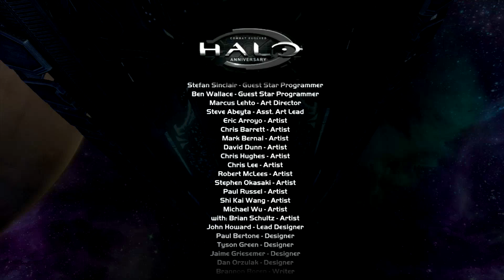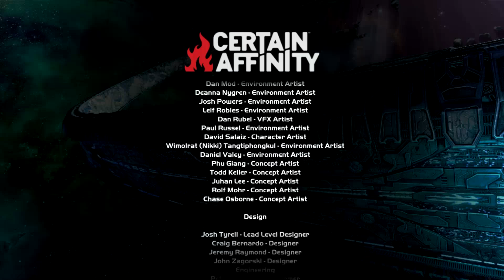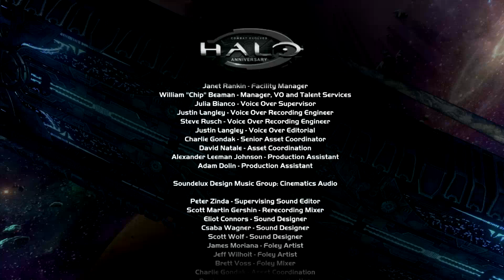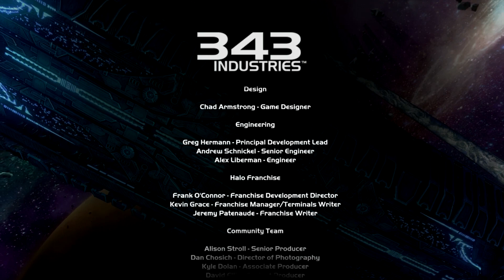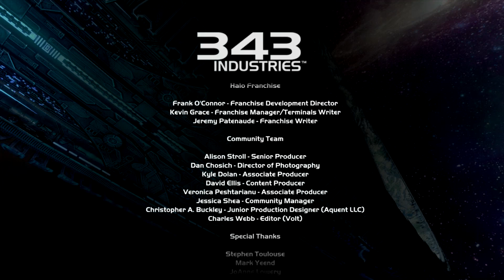Zagrajmy w Halo: Combat Evolved Anniversary odc. 15 - KONIEC GRY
Oto piętnasty, OSTATNI odcinek mojej serii Zagrajmy w Halo: Combat Evolved Anniversary (lub jak kto woli: Zagrajmy w Halo Anniversary). Tym razem niszczymy silniki statku Pillar of Autumn, by doprowadzić do wielkiej destrukcji Halo i oglądamy zakończenie gry. Produkcja została stworzona przez studio 343 Industries i jest dostępna wyłącznie na Xboksie 360.

Halo: Combat Evolved Anniversary (Halo Anniversary) to remake kultowej, pierwszoosobowej strzelaniny wydanej pierwotnie w 2001 roku na Xboksie.  Odnowiona wersja ukazała się w 2011 roku na Xboksie 360 i oferuje przede wszystkim znacznie poprawioną oprawę graficzną. Wcielamy się w Master Chiefa - futurystycznego żołnierza z imponującym pancerzem i umiejętnościami. Gra opowiada o konflikcie między ludźmi a obcą rasą Covenant W serii Zagrajmy w Halo: Combat Evolved Anniversary (Zagrajmy w Halo Anniversary) pokazałem Wam przejście całej gry. Myślę, że warto ten tytuł poznać choćby dlatego, że pierwowzór autorstwa studia Bungie zrewolucjonizował gatunek konsolowych strzelanin. Remake został stworzony przez zespół 343 Industries.